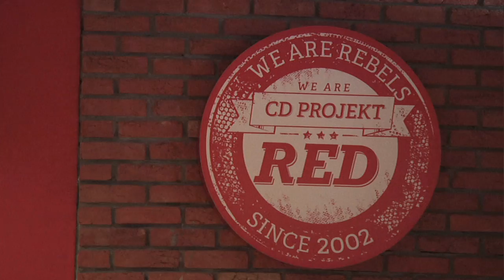The Witcher 3: Wild Hunt Trailer - Game Informer Coverage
A trailer for the exclusive video content that can be found it will be updated throughout the the month of February.